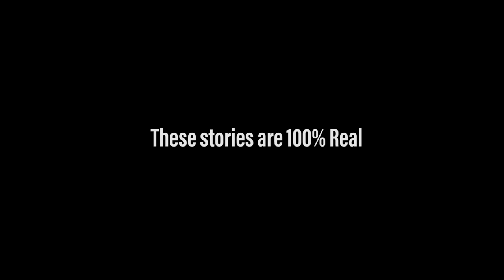Prison X 2016: The Eric Olsen Story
In this episode we talk to a ex-inmate by the name of Eric. He starts his story off in county jail and Part of the State story will be released in the near future.  Any how his rendition of jail seem like a scene out of a movie.. where the white guy gets his ass handed to him... But in Eric's case he changed the regular  Jo scenario . Eric explains how racism in and how cultures clash behind bars. Checkout his story. Created and Produced by Kraze The King of Content.